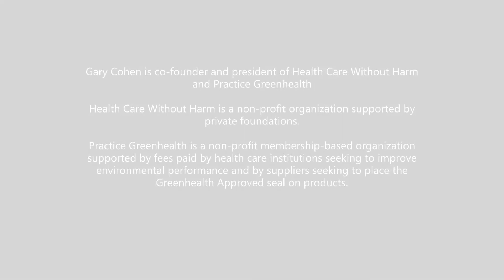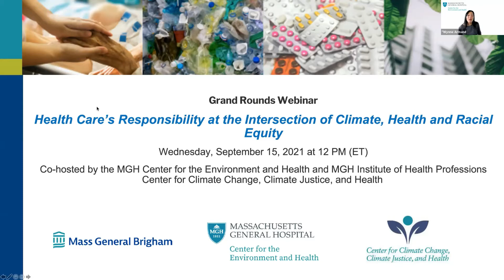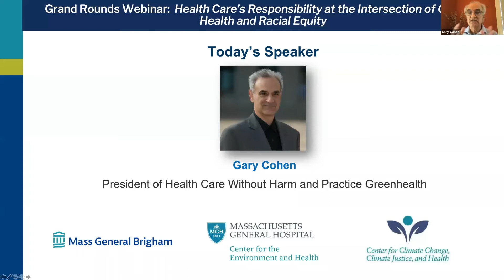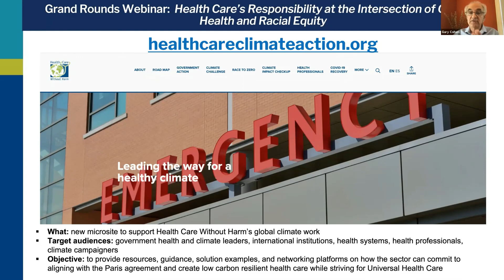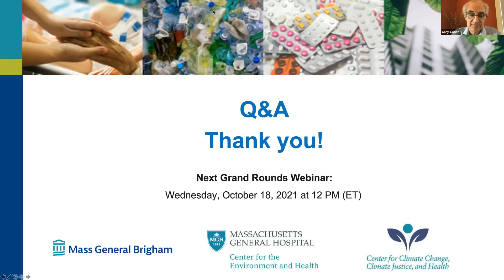Health Care’s Responsibility at the Intersection of Climate, Health and Racial Equity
In times of crisis, health care professionals are often at the center of community response and resilience. A recent webinar co-hosted by Massachusetts General Hospital’s Center for the Environment and Health explored the role of health care in the climate change crisis and racial equity.